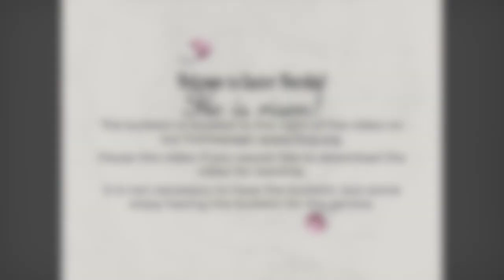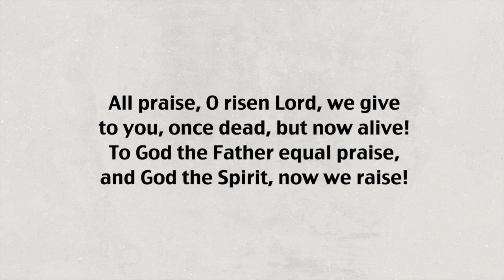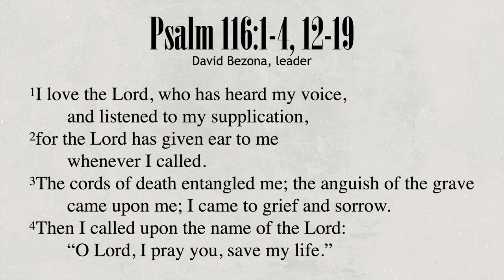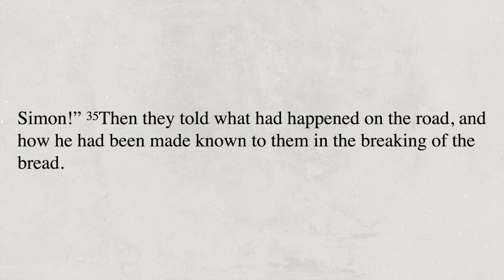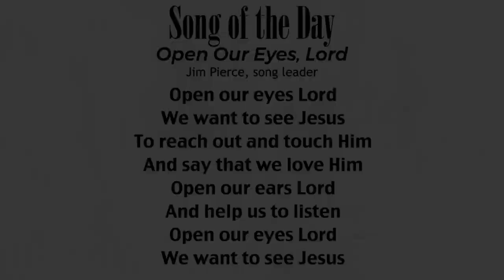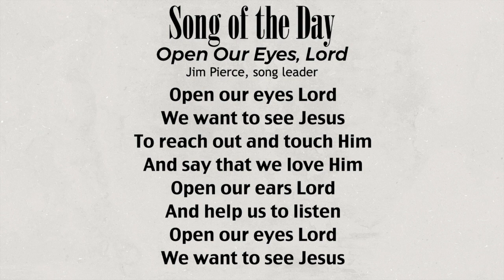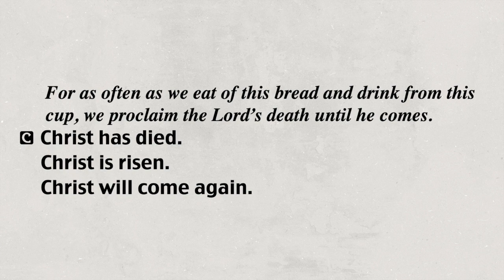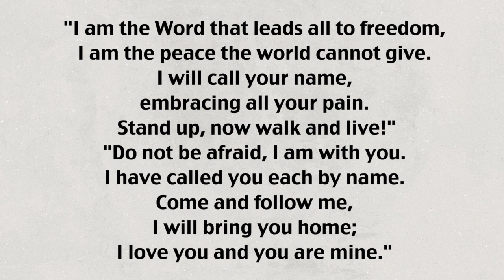April 26 Service